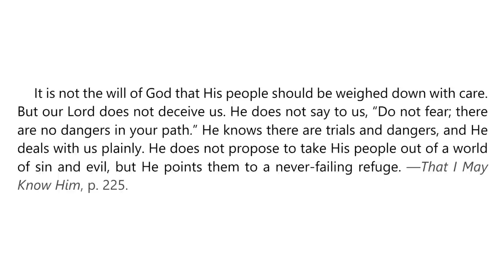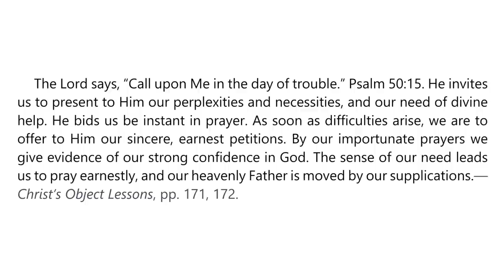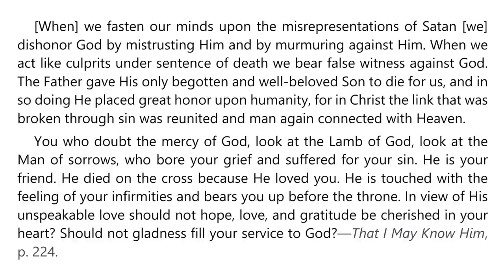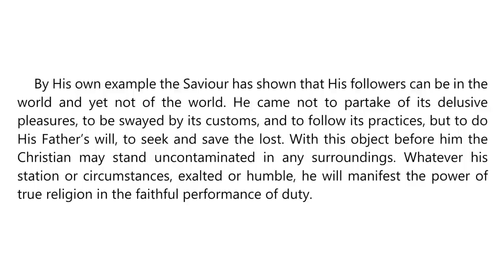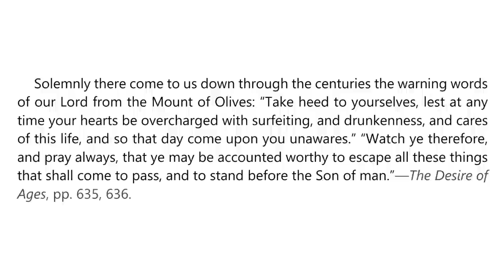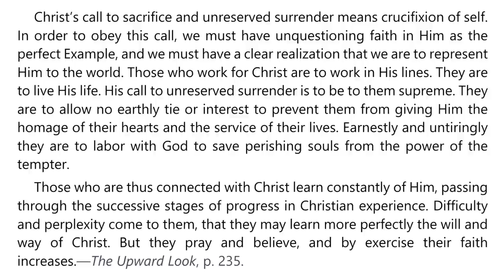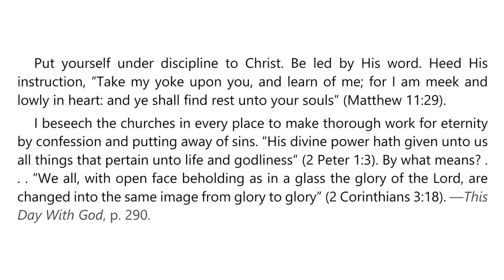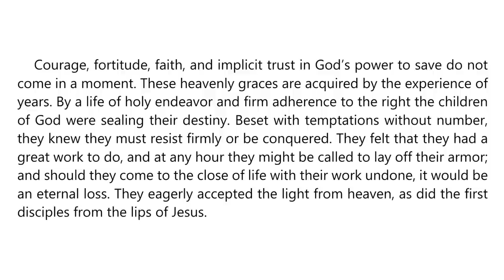2023 Q1 Lesson 11 – Ellen G. White Notes – Managing in Tough Times – Audio by Carla Morris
00:00 | Sabbath Afternoon
04:16 | Sunday, Mar 12
08:09 | Monday, Mar 13
12:05 | Tuesday, Mar 14
15:43 | Wednesday, Mar 15
19:46 | Thursday, Mar 16
23:53 | Friday, Mar 17